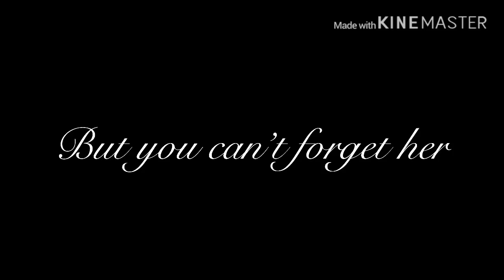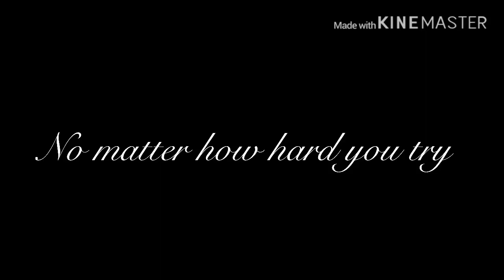[HUANG JUSTIN FF] Roses—Trailer // Cpop FF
Hey~ This is my first FF trailer,I hope you will enjoy it~🌹